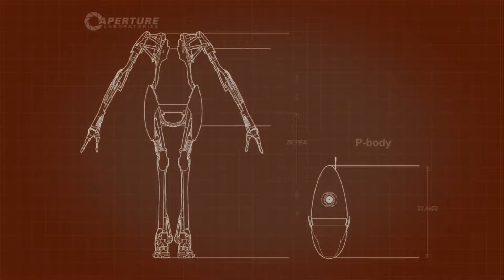Portal 2 Co-Op Part 2 (No Commentary)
Let's Play of Portal 2 Co-Op (No Commentary)